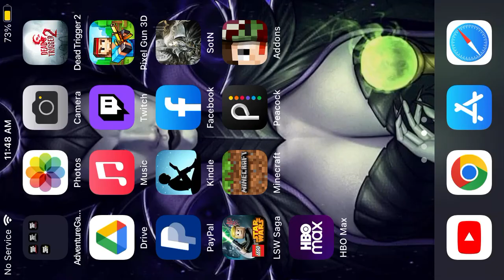My gta lcs saves on mobile both ios and android must use email and pass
Use my email and pass to sign into rockstar games then when you sign in make sure to load the save on cloud then when you do please read this: make sure to save it on a empty save slot any will do and when you are done load the starter save up then save it to a empty save slot then sign out of rockstar club so others can use it make sure you read the description to

Pass:Tonylcs10200

Lower case d All caps on other letters no spaces please make sure to read the description and quit saying it won't work I will fix it when I have time please I put my hard work on my save please do not rush or be inpatient
Also don’t be impatient cause one person said I am doing it doesn’t work old man lol 😂 I ignored them that’s not gonna work on me Also give me credit when you use my saves and don’t be rude also don’t say save doesn’t work and say he is not going to fix one I do fix it two stop being impatient three just wait like the others do thanks also I do change it often why cause it will say max number of people use it or the password got messed up so many times cause some people don’t know how to type right or just doesn’t know to do it lol 😂 check comments of other videos on my save they work and I tell people wait i will reset it lol 😂